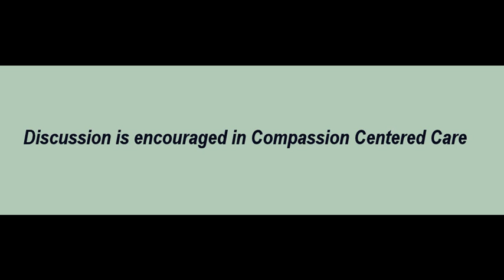Maureen Uche Institute, Discussion is encouraged in Compassion Centered Care